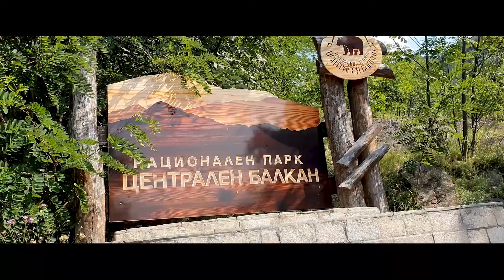How To Conquer FOUR Peaks in ONE Day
Music from:
Track: KKoven x ROY - About Me [NCS Official Video]

The Online Platform for Automated Analysis